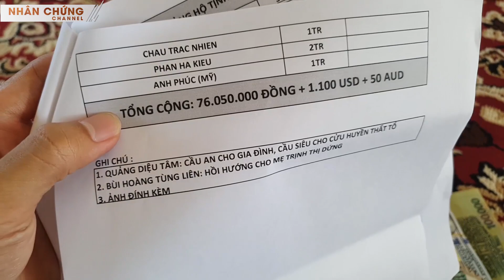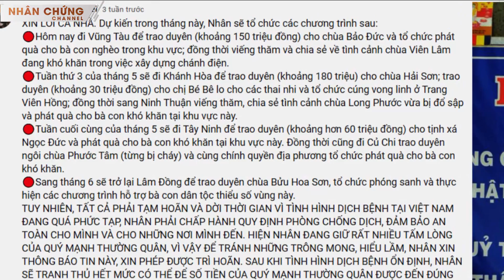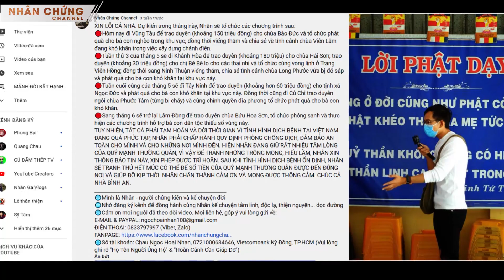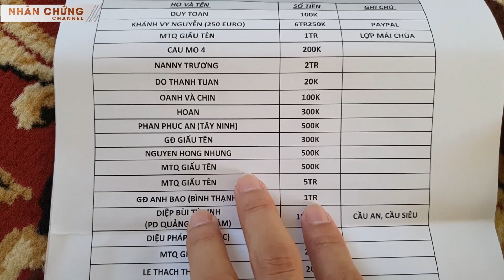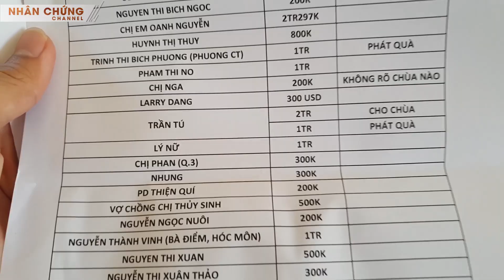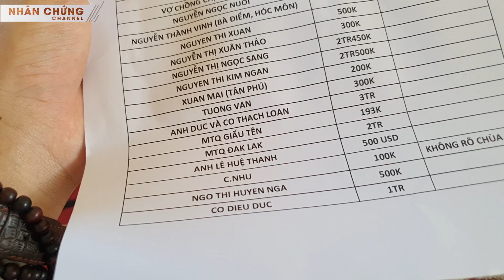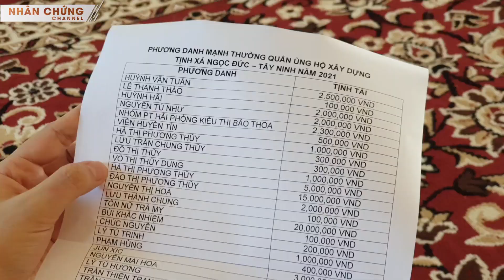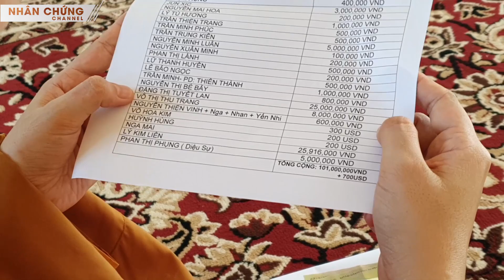Suốt 5 năm xây dựng không nổi, tịnh xá bỗng nhận được "phép màu" giữa mùa dịch bệnh khó khăn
Suốt 5 năm xây dựng không nổi, tịnh xá bỗng nhận được "phép màu" giữa mùa dịch bệnh khó khăn | Tịnh xá Ngọc Đức khởi công xây dựng cách đây 5 năm. Tuy nhiên kể từ cuối năm 2019, chánh điện phải chịu cảnh dầm mưa dầm nắng vì không đủ kinh phí tiếp tục. Lý do là nơi địa phương nhiều tôn giáo bạn, không có Phật tử, cộng với những đợt dịch bệnh khiến mọi thứ đình trệ. Hiện chánh điện vẫn chưa lợp nổi ngói, chưa có cửa, chưa tô sơn hoàn thiện. Vấn đề cấp bách là nếu chịu thêm những trận mưa nắng nữa, công trình sẽ xuống cấp nghiêm trọng, vì hiện đã có dấu hiệu bong tróc, nứt nẻ. Trước hết, cần thiết phải lợp ngay mái ngói trước khi mùa mưa dầm sắp đến. Tuy khó khăn là vậy, nhưng định kỳ, tịnh xá vẫn tổ chức phát quà cho bà con khó khăn trong vùng, san sẻ những mảnh đời bất hạnh. Trong lần thứ 2 viếng thăm tịnh xá, Nhân Chứng Channel xin trao duyên 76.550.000 đồng + 1.100 USD + 50 AUD.  Chân thành cảm ơn sự phát tâm của quý mạnh thường quân.

🔴THÔNG TIN TỊNH XÁ NGỌC ĐỨC
- Địa chỉ: Số 24 đường 22, ấp Trà Võ, xã Thạnh Đức, huyện Gò Dầu, tỉnh Tây Ninh
- Điện thoại: 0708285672 (Sư Cô Thích Nữ Tâm Tuyền)
ĐIỆN THOẠI: 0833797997 (Viber, Zalo)